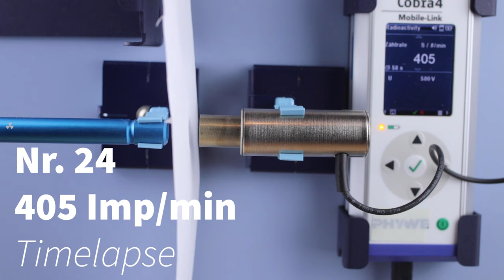Reichweite von Alphateilchen - Experiment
► Deine Mitarbeit und deine Beiträge sind erwünscht.